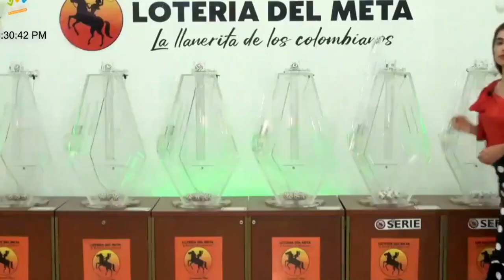LOTERÍA DEL META Resultado MIÉRCOLES 06 DE JULIO de 2022 PREMIO MAYOR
Hola buenas noches, te presentamos los resultados de las loterías y chances en Colombia, vamos con el Resultado para la Lotería DEL META del MIÉRCOLES 06 DE JULIO de 2022.

Resultado META 06 DE JULIO
Resultado MIÉRCOLES 06 DE JULIO
Resultado de la LOTERÍA DEL META MIÉRCOLES 06 DE JULIO de 2022
LOTERÍA DEL META 06 DE JULIO
LOTERÍA DEL META 06 DE JULIO Premio MAYOR

LOTERÍA META
resultado META
META
resultado META
lot META
LOTERÍA DEL META anoche
LOTERÍA META